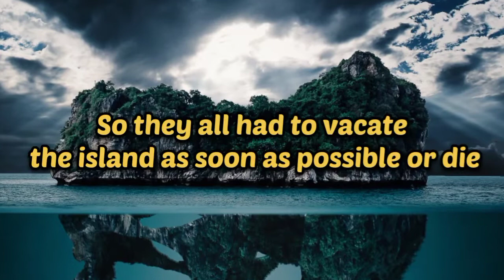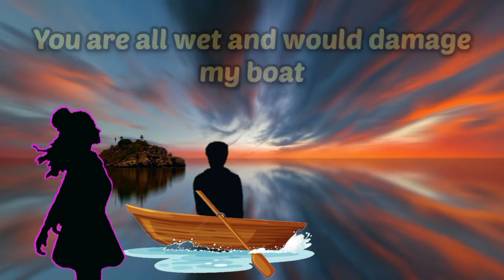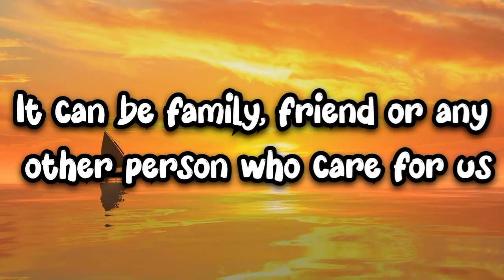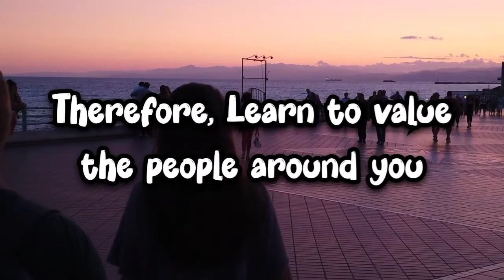You Will Never Ever Take Love As Granted | Importance Of Love, Care And Trust In Life